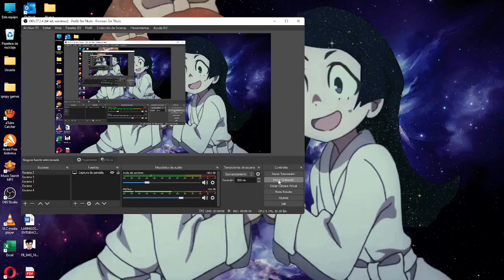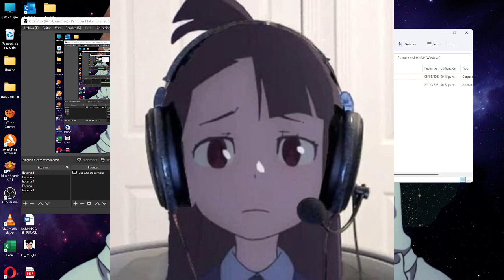Dime tú puente de piedra | Alisa Gameplay pt 1